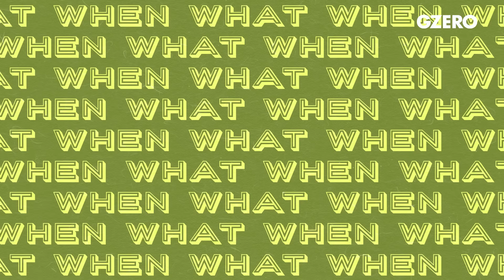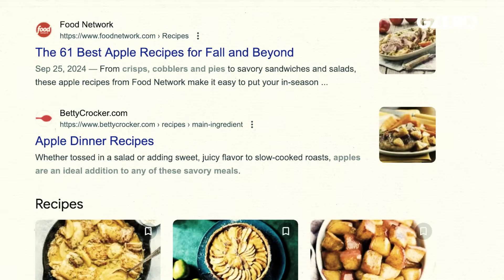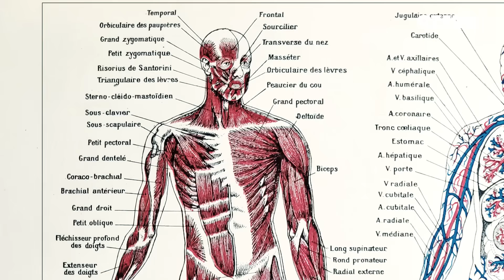What is artificial general intelligence? | Ian Bremmer Explains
What is artificial general intelligence (AGI) and how will we know when it’s arrived?

Artificial General Intelligence (AGI) is the holy grail of AI research and development. What exactly does AGI mean and how will we know when we’ve achieved it? On Ian Explains, Ian Bremmer breaks down one of the most exciting (and terrifying) discussions happening in artificial intelligence right now: the race to build AGI, machines that don’t just mimic human thinking but match and then far surpass it. The idea of AGI is still a little hard to define. Some say it’s when a computer can accomplish any cognitive task a human can, others say it’s about transfer learning. Researchers have been predicting AGI’s arrival for decades, but lately, as new AI tools like ChatGPT and DeepSeek become more and more powerful, there is a consensus that achieving true general intelligence in computers isn’t a matter of if, but when. And when it does arrive, they say it will transform almost everything about the way humans live their lives. But is society ready for the huge changes experts warn are only a few years away? What happens when the line between man and machine disappears altogether?

Keep up with global news and why it matters. Follow GZERO!

GZERO Media, a Eurasia Group company, is a multimedia publisher providing news, insights, and commentary on the events shaping our world. Our properties include GZERO World with Ian Bremmer, our weekly show on US public television; our newsletters GZERO Daily, GZERO AI, GZERO North, and GZERO Daily with Ian Bremmer; our parody series Puppet Regime; our digital video series including Ian Bremmer's Quick Take every week; and the GZERO World Podcast.